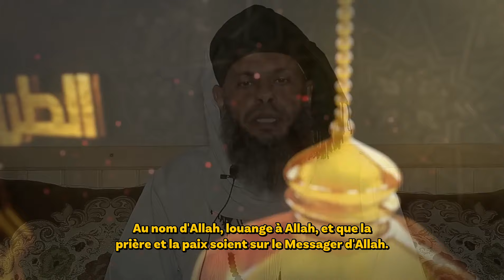J'ai voyagé dans le malakout et vu les secrets de Sa création — Témoignage de Mahmoud (Oman)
Témoignage de Mahmoud, un disciple du Sultanat d'Oman, qui a pu réaliser sa retraite spirituelle avec comme guide spirituel le Shaykh Mohamed Faouzi al-Karkari (qs).